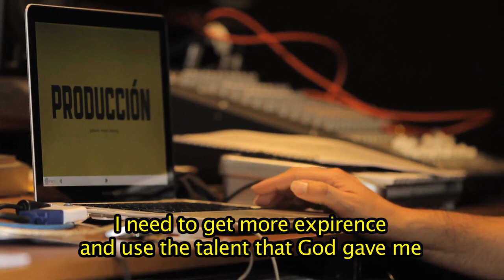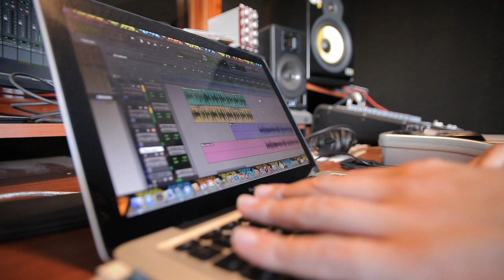Tiempo de Juego Colombia.mov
skills and education!